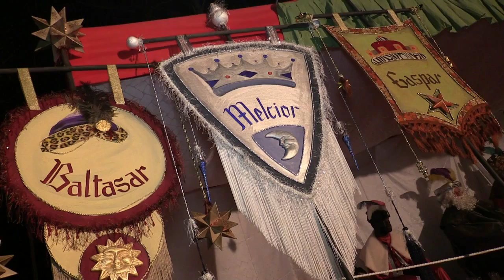Pessebre Vivent de Sant Roc 2015